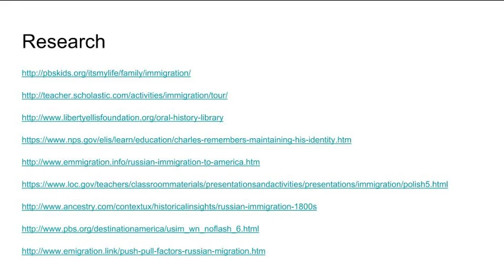Boris Kuznetsov s Immigration Story Mason